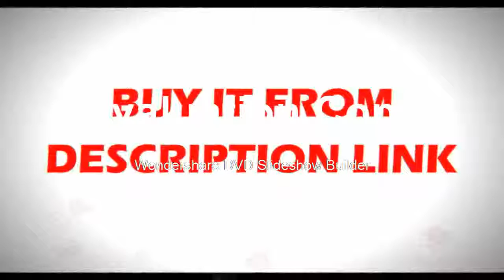vibration meter 10HZ~1KHZ 0 1~199 9ms Precision Smart Sensor AS63B Vibration measurer Tester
Product On Aliexpress

Brand Name:SMART SENSORis_customized:YesModel Number:AS63BMeasuring Principle: Piezoelectric Ceramic Accelerometer (shear-type) Acceleration Range: 0.1~199.9m/s2 Velocity Range: 0.1~199.9m/sDisplacement Range: 0.001~1.999mmAcceleration Frequency Range :10Hz~1KHz (LO) 1KHz~15KHz (HI)Velocity Frequency Range :10Hz~1KHz